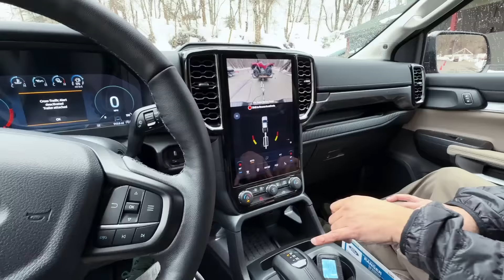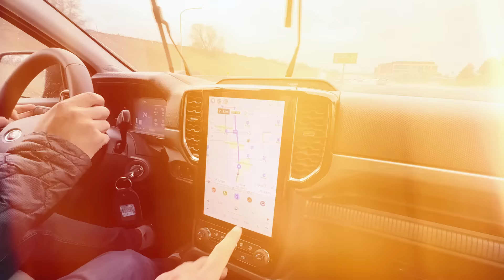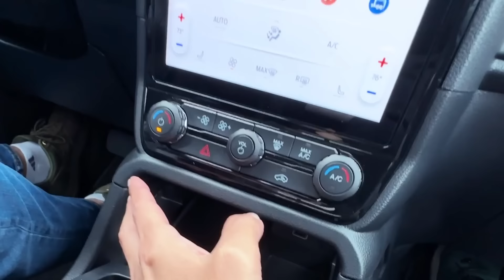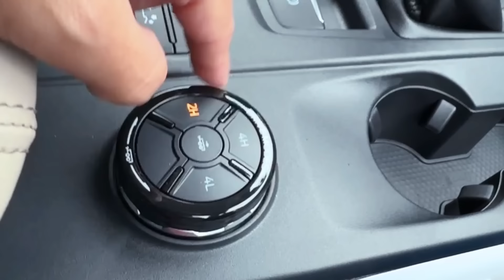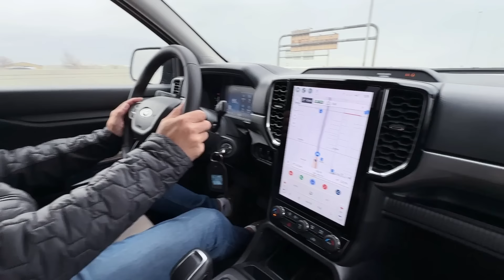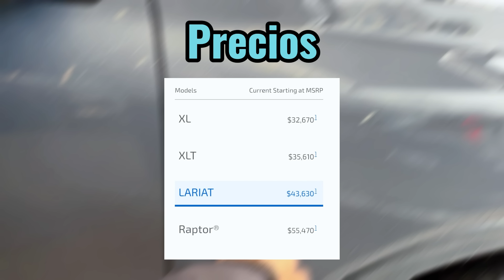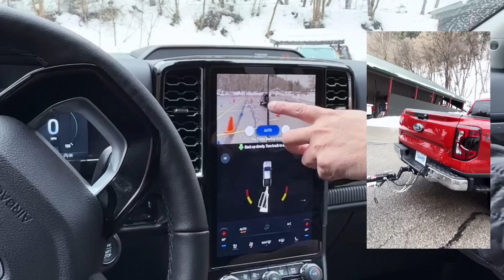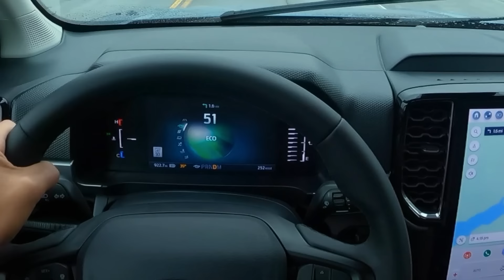Ford Ranger 2024 - Llevaron una Toyota Tacoma para HUMILLARLA!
Bienvenidos a bordo del 2024 Ford Ranger XLT. Qué hacía una Toyota Tacoma en un evento de Ford Ranger? Te lo voy a contar! Desde el momento en que me subo al asiento del conductor, exploraremos cada detalle, desde su interior hasta su potente motor. ¿Te preguntas si este modelo tendrá un motor V6? ¡Averigüémoslo juntos! También compararemos sus características con el Toyota Tacoma 2024 para que puedas tomar la mejor decisión.